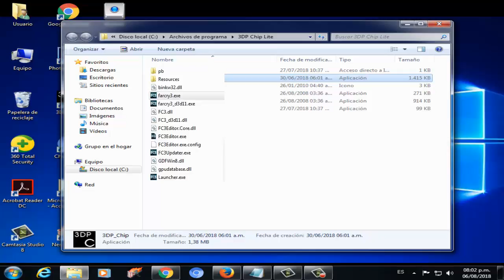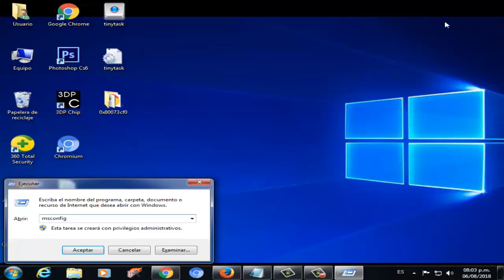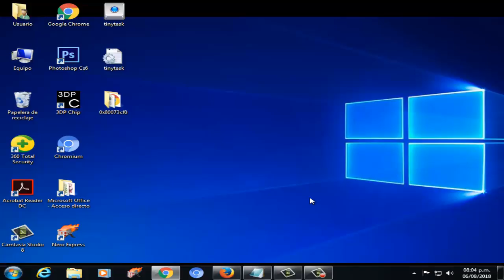Error FAR CRY 5 NO INICIA en Windows 10/8/7 I 4 SOLUCIONES 2025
En este vídeo tutorial te ayudare a reparar Error FAR CRY 4/5 NO ABRE en Windows 7/8/10 de una manera rápida y sencilla por medio de 4 soluciones

Videos Recomendados
💛 Como ACELERAR Celular. Haz esto!